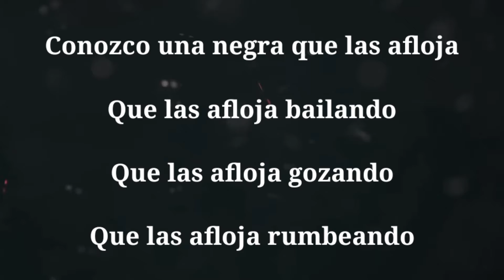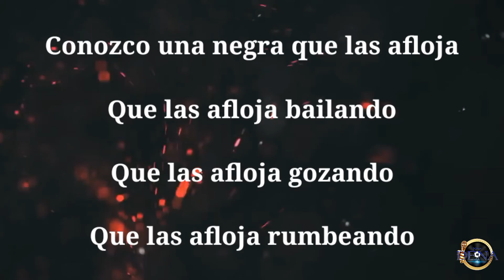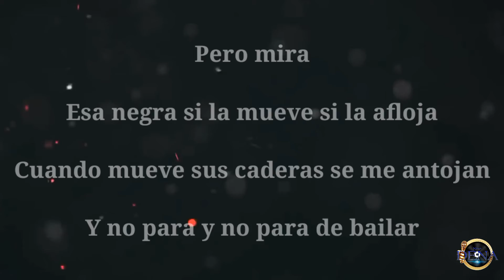Conozco una negra (coros) | Karaoke | La Rebelión Norteña